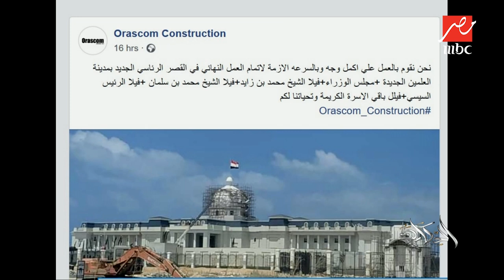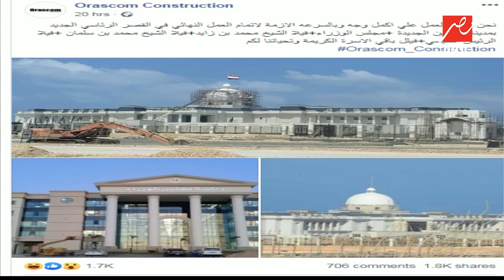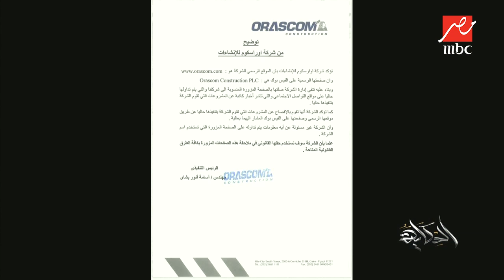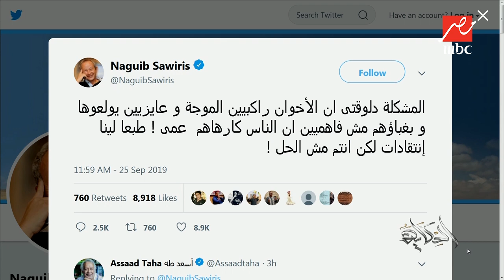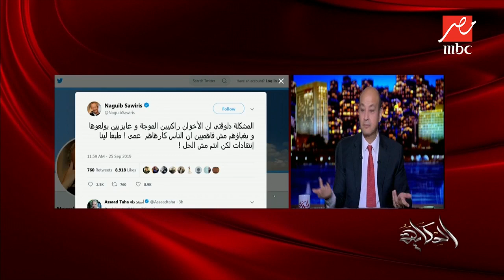أوارسكوم تنفي صلتها بصفحة "فيسبوك" مزورة تحمل اسمها وتنشر أخبارًا كاذبة